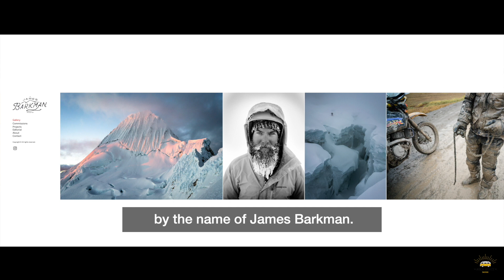Van life - MY FIRST VLOG - Africa with Et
COME TRAVEL AFRICA WITH ME
I am a photo- and videographer, who draws much of my inspiration from the mountains and the oceans – Nature Photography.
Since 2012 my photography work, travels and expeditions have taken me all over Southern Africa.

My Portfolio consists of countless weddings, portfolio and engagement shoots. I also dabbled as director of photography on a short film and worked on 14 South African films.

Recently I decided to put my home on wheels and take it with me on the wide open road. I took my studio, bedroom and kitchen, fitted it into a VW oldtimer and hit the road.

Come explore “Africa with Et” through the lens of my camera. Travel with me as I explore my passion for nature photography and videography in Southern Africa.

 This is just the beginning of my new adventure…